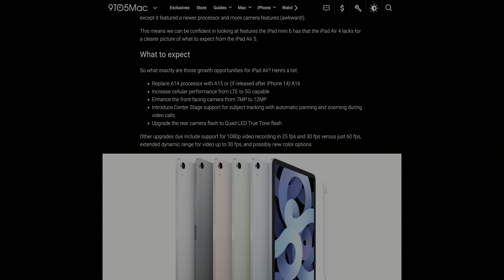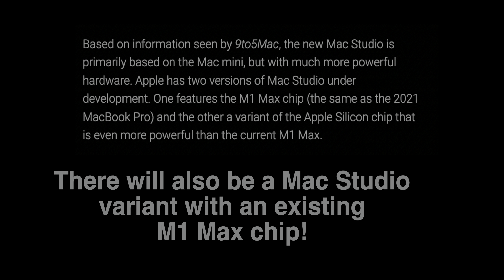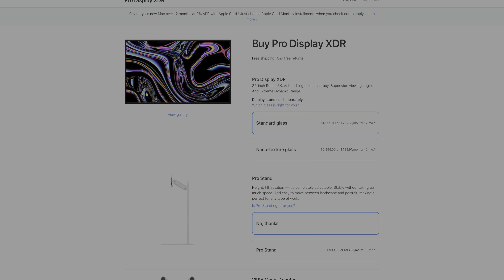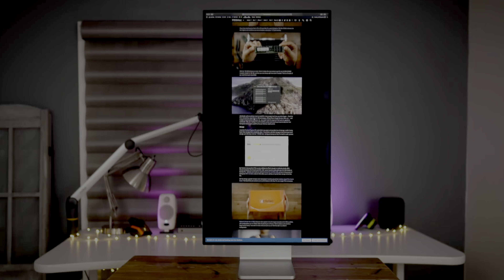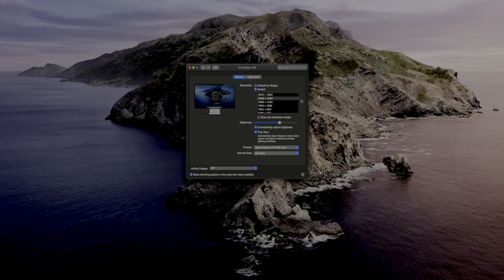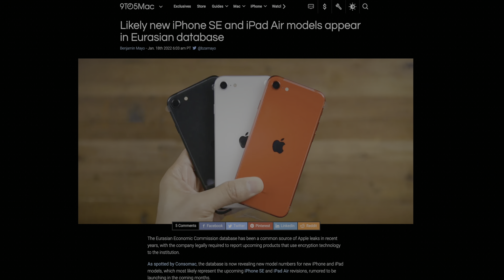Exclusive: Mac Studio Desktop & Studio Display Coming tomorrow!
Today we go over some exclusive leaks regarding a brand new Mac desktop and standalone display that may very well be revealed at the March 8th event!

- Canon R5
- Canon RF 24-70mm f/2.8L IS USM Lens
- Universal Audio Apollo Twin X DUO
- Shure SM7B
- Audio-Technica ATH M50x
- iLoud Micro Monitors
- MacBook Pro (16-inch M1 Max)
- Pro Display XDR